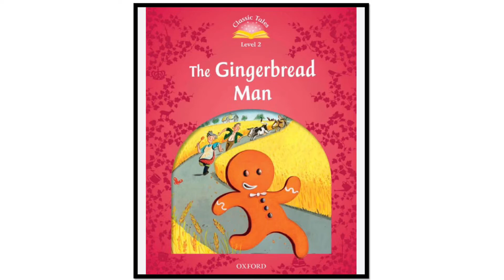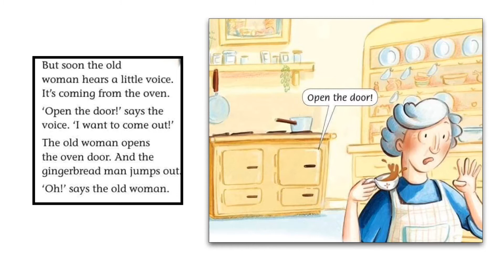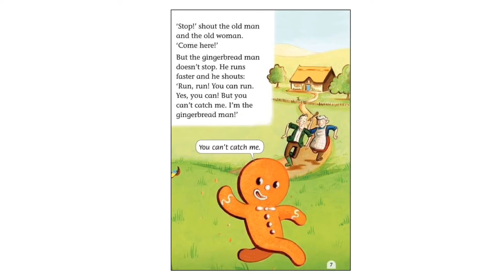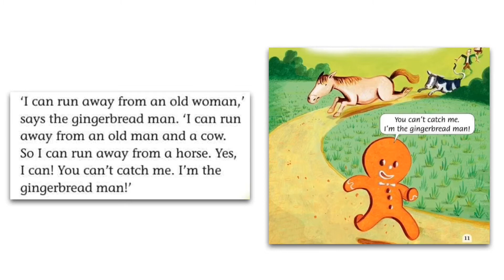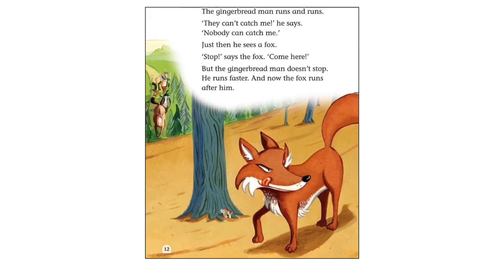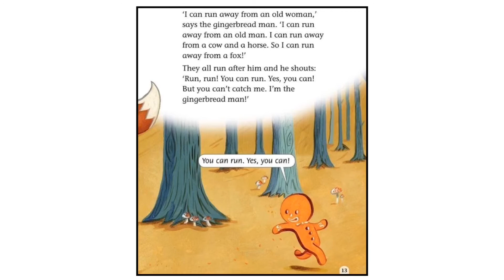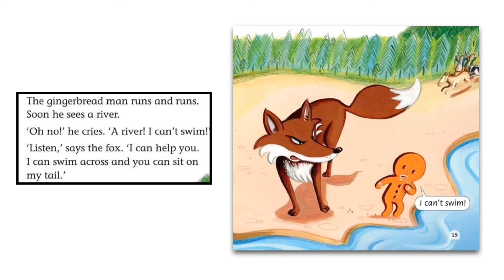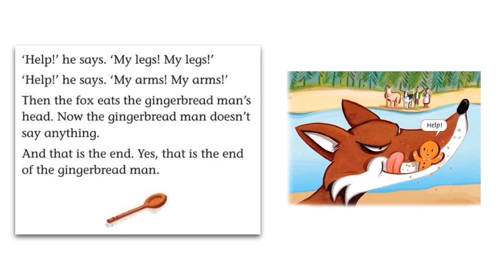حصرياً قصه الصف الثاني الابتدائي المنهج الجديد / The gingerbread man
the gingerbread man قصه الصف الثاني المنهج الجديد حصريا علي قناه
English with Maha
شرح Can / Can't 👇🏻